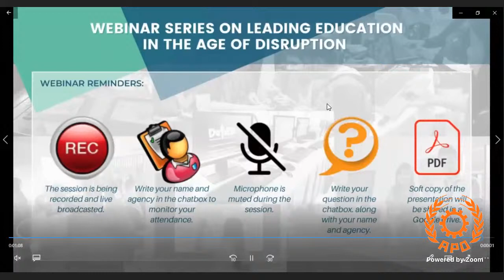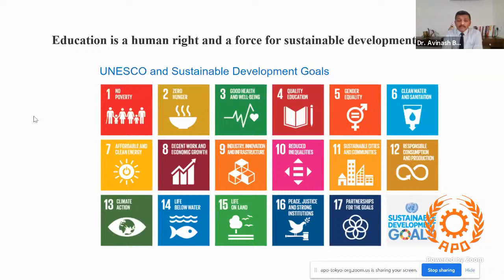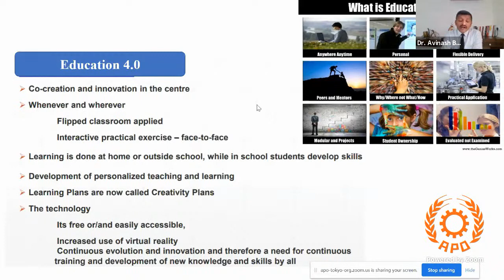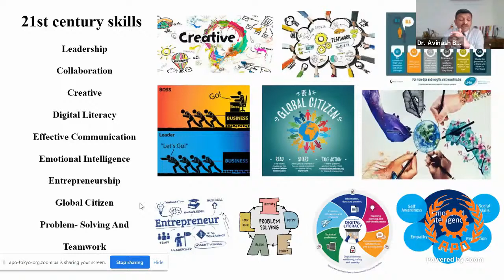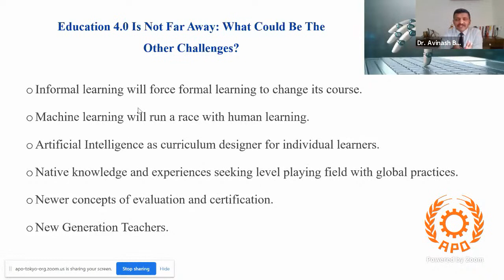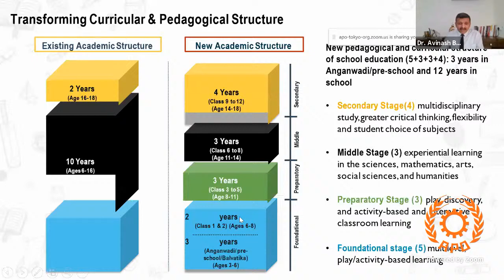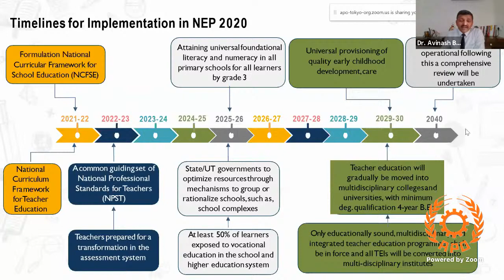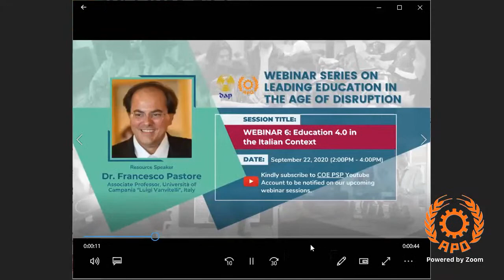Education 4.0 in the Indian Context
Webinar Series on Leading Education in the age of Disruption